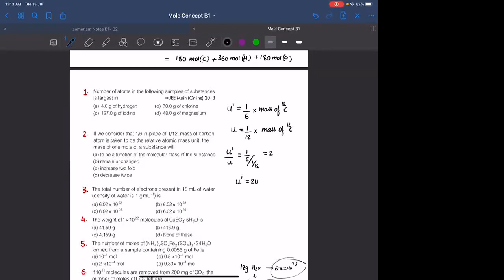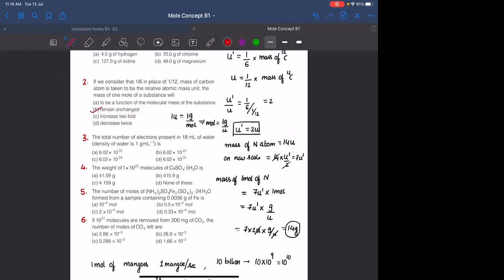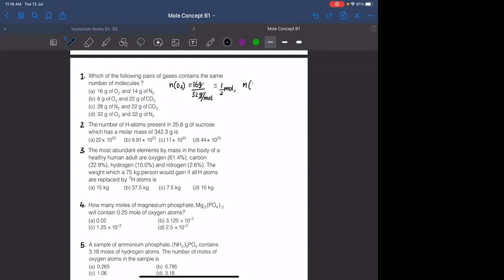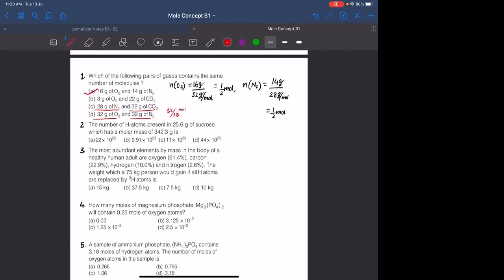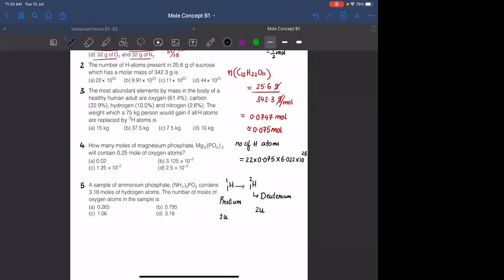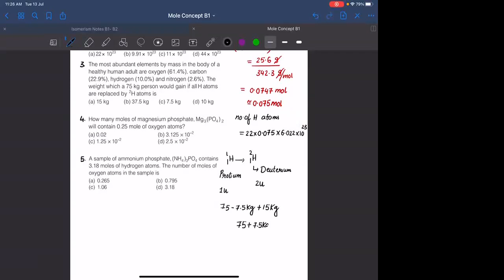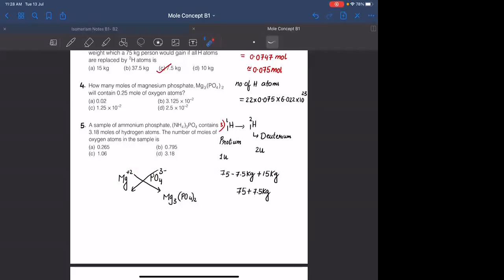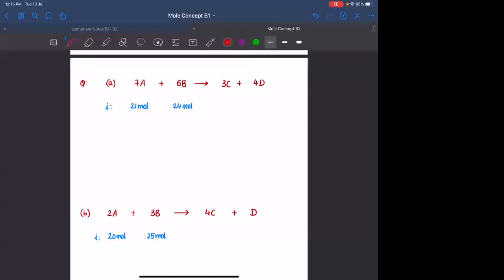Mole Concept Revision Lecture 03